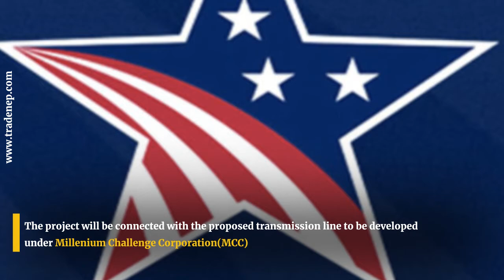Nepal-India Sign Deal To Build 400KV Power Line